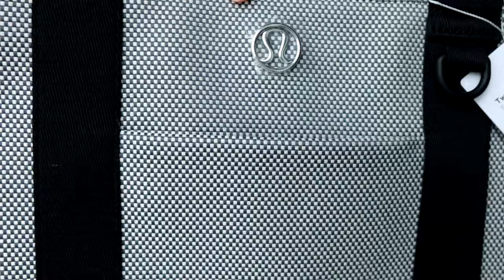Lululemon Bag Haul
Lululemon has come out with a bunch of new bag styles and I decided to try a lot of them.  Which ones do I keep?!  Which ones do you want to see a review of?!